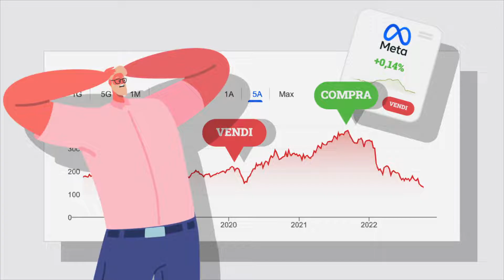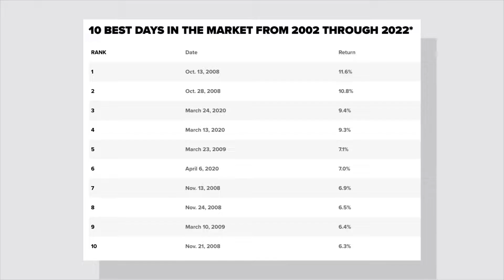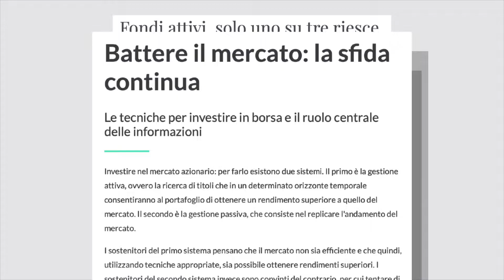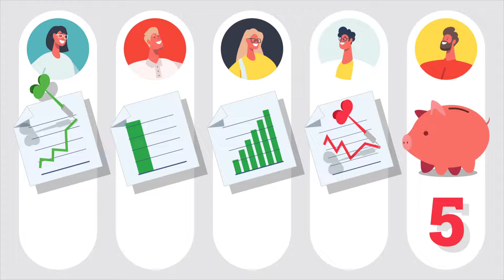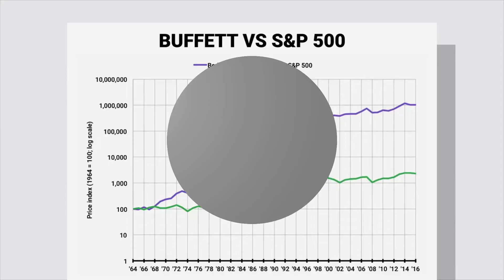TIME THE MARKET, si può fare? 📈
Se siete interessati al mondo del trading, questo è il video che fa per voi.
Andiamo a scoprire insieme Market Timing, si può fare davvero?

Seguici per seguire le nostre future pubblicazioni!
Buona visione 😉

0:00 Introduzione
0:18 Market timing
2:08 Cosa spinge a seguire il market timing?
3:55 Conclusioni